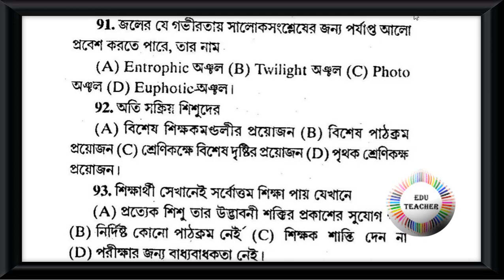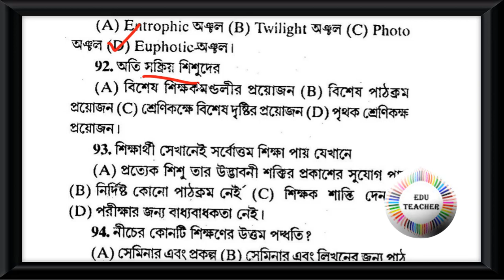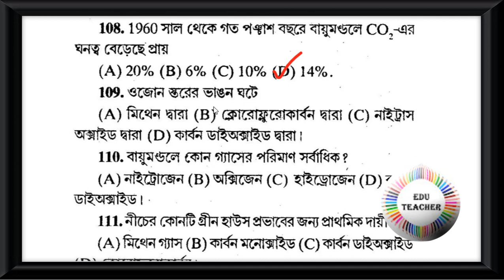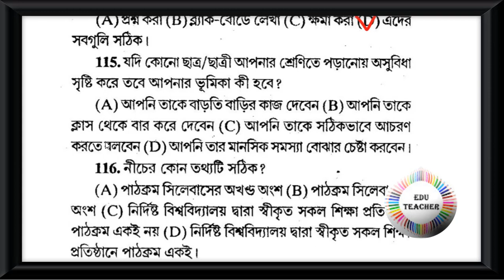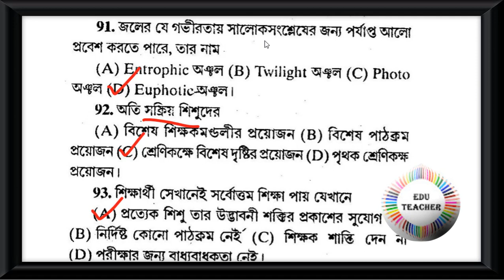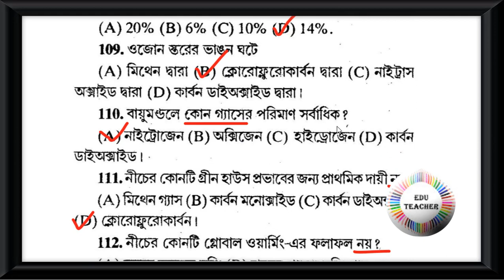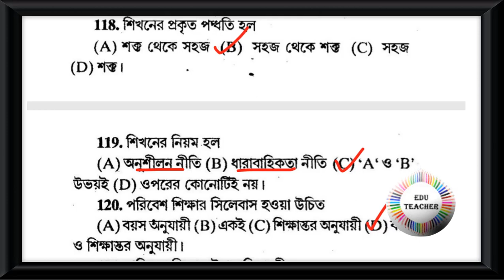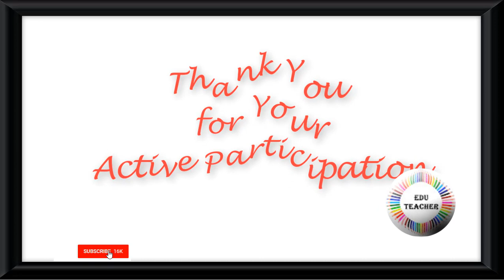Probable TET Practice set Environmental Studies পরিবেশবিদ্যা বিষয়ের প্রশ্নোত্তর Part 8